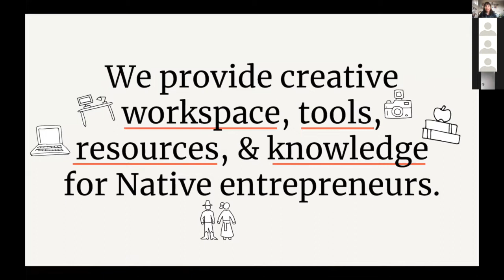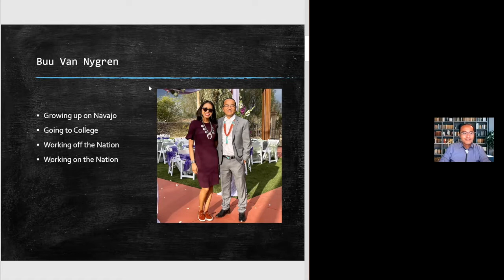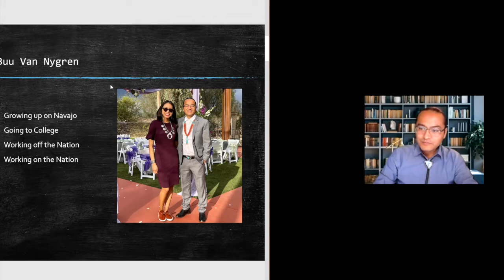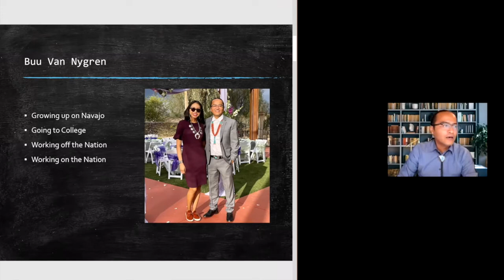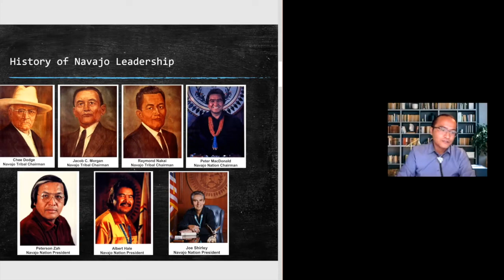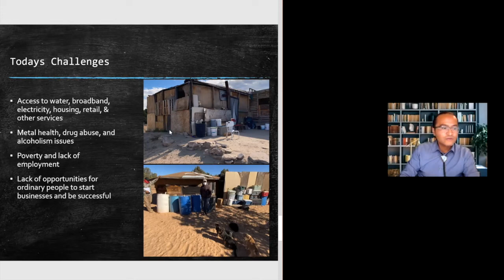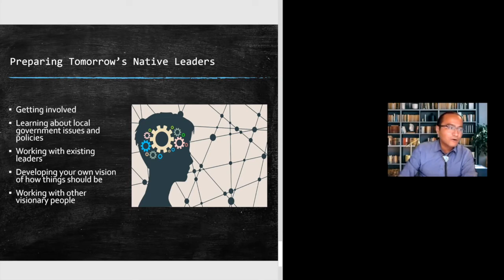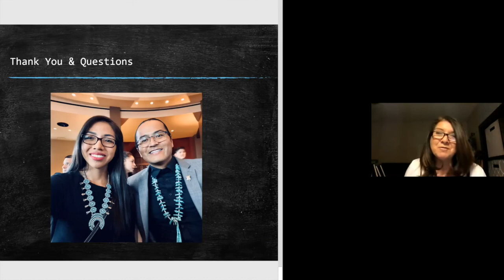Creating tomorrow's Native leaders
How do we prepare the next generation of Native Maerican community and government leaders? In this 90-minute discussion, Diné change maker Buu Van Nygren shares a short history of Navajo leadership, his experience dealing with the criticism that came with having a spotlight, and his insights on the necessary skills for a future in public service. As the youngest person to run for Navajo Nation Vice President, Buu shares his personal experience, his lessons learned, and his hopes for future Navajo leaders.